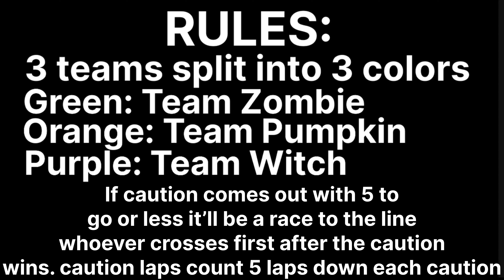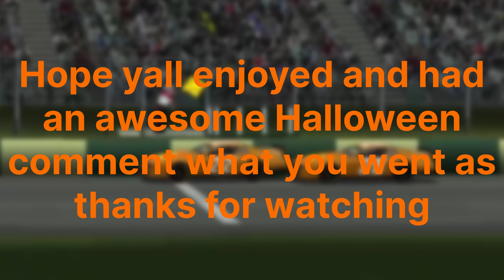100 Lap Thunder Road Halloween Special - NR2003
I accidentally deleted the video